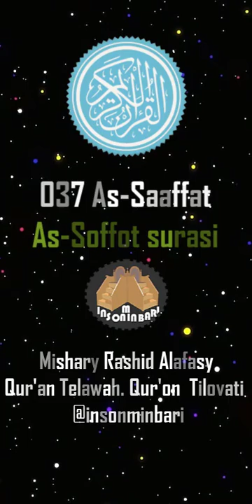037 As-Saaffat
Do'stlaringizga ulashing !